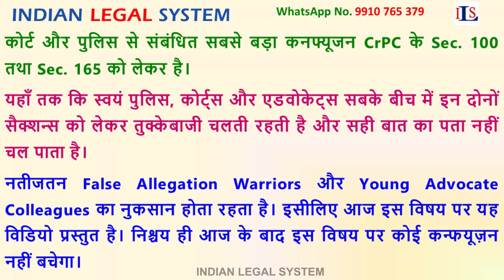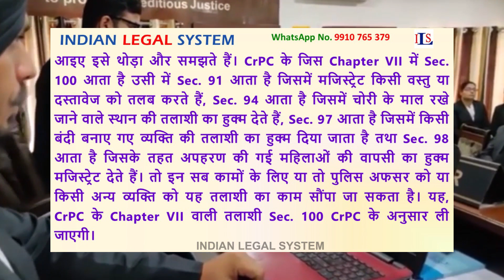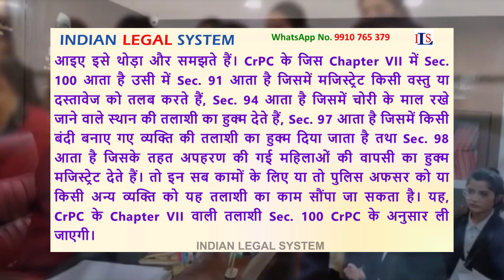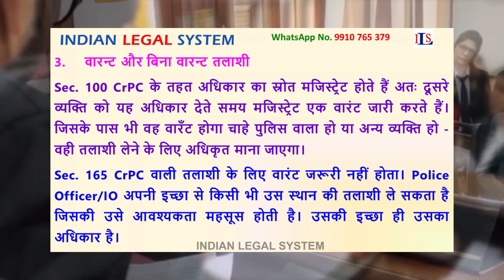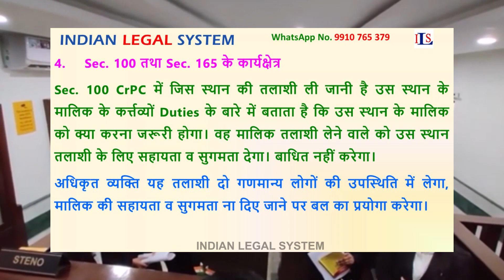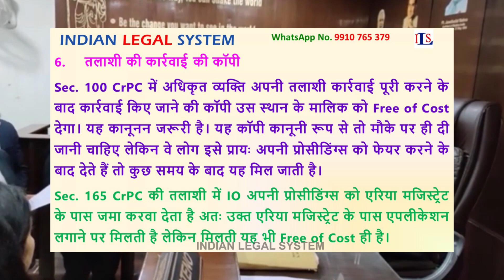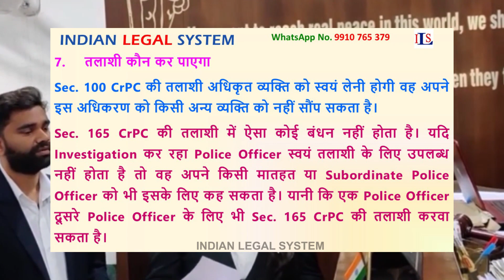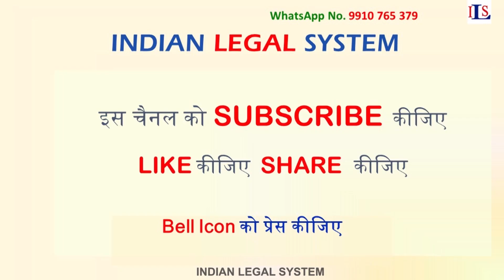DIFFERENCES BETWEEN SEARCHES U/SEC. 100 & 165 CRPC, THEIR AREAS AND PROCEDURES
THIS VIDEO ALSO SPEAKS ON:

sec 165 CrPC,
100 CrPC,
section 165 crpc in hindi,
165 crpc format,
search without warrant can be conducted under section 103 of CrPC,
section 165 and 166 CrPC,
search and seizure under crpc notes,
section 100 crpc notes,

search and seizure under crpc slideshare,
search and seizure crpc PDF,
search by police officer under CrPC,
search and seizure under crpc section,
search and seizure under crpc ppt,
search warrant crpc 97,
seizure list in CrPC,
search warrant crpc notes,

chapter vii of CrPC,
chapter vi CrPC,
search section in CrPC,
general search in CrPC,
search in CrPC,

search and seizure under crpc PDF,
search warrant crpc 94,
section 93 and 94 of CrPC,